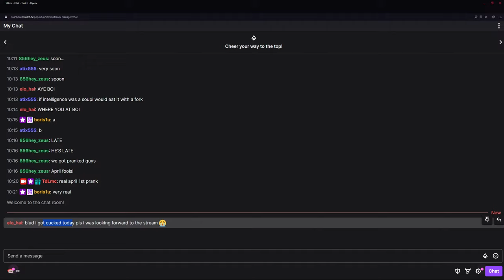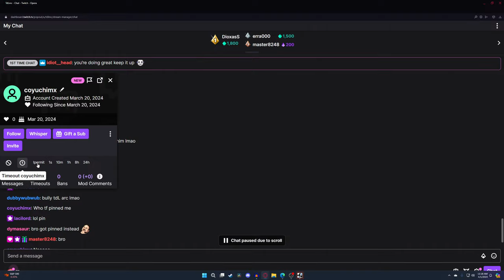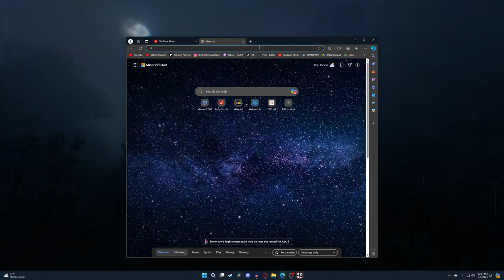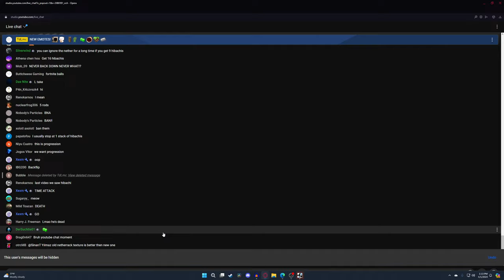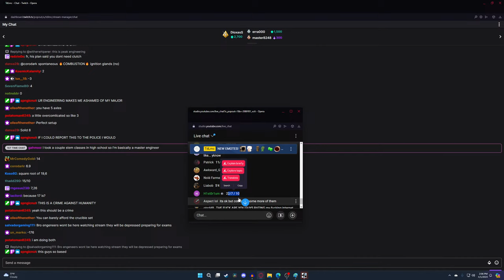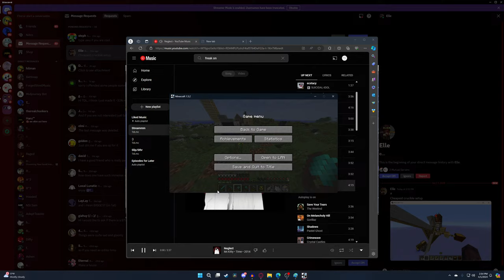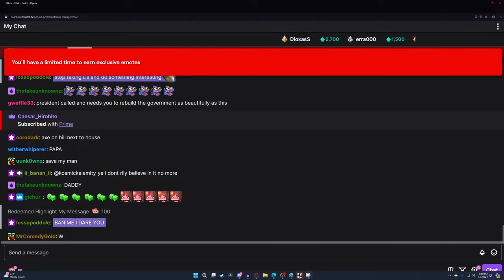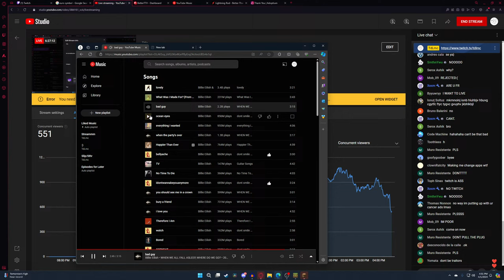Entering the NETHER in Minecraft's Hardest Mod | HARDCORE | Better than Wolves CE v2.1.4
I died in Better than Wolves with the "MEA" addon which makes mobs super OP. It was the farthest documented attempt at MEA in Hardcore - getting to the diamond pickaxe before a meeting a Charged Creeper on a 1 second fuse timer face to face in a ravine. However, some individuals think I'm garbage, as they play its little brother - CLASSIC BTW (no MEA addon). The audacity. As such, I return from my "Last Run" for one final attempt - this time, DOWNGRADING to their preferred version.

OUR GOAL TODAY: Pig Farm and then find a Nether Fortress to start MIDGAME
- Donations are AMAZING and I will always include them somewhere in the videos :) thnx sm (-_-;)・・・

RULES
1. The Version will be Better than Wolves CE 2.1.4 (on MC v1.5.2)
2. Addons used will be Crafting Guide (crafting recipes), and Ears (a skin addon so I'm not just steve lol)
3. I will get only 1 Attempt
4. I will NOT be able to reset seed and will have to play the seed given to me as long as it is not impossible to play (example: treeless/foodless island/jungle only spawn)
5. No game breaking exploits - No Relog - No iFrame Abuse - No Arrow Duplication
6. After my death or ender dragon kill, I will move onto the Modpack Crash Landing and look for other hard mods and will do scattered BTW Streams (no more BTW vids)

Strategy Used: "NEWTON'S GAMBIT"
Gambit: "a clever action in a game or other situation that is intended to achieve an advantage and usually involves taking a risk"
This method was our BEST and HARDEST to pull off (because night in MEA is super oppressive). However, in CLASSIC BTW, it is a joke. If you are experienced in BTW, you can easily complete the whole strategy:
"Newton's Gambit" (Starting Strategy)
=DAY 1:
(Find Cows -- Dig 2 Deep Hole at the LOWEST nearby point
-- Push 2-3 Cows In
-- Suffocate Using Dirt Slabs
-- On 5th Damage Tick start breaking the dirt
-- Obtain Beef
-- Get one stick from log
-- Turn into pointy stick in crafting slot
-- Find stone
-- Use pointy stick to get one stone
-- Turn into sharp stone in crafting slot
-- Use sharp stone to get 4 more stone
-- Make one more sharp stone then get one more stone
-- Create a fresh sharp stone and combine it with two beef to create a sinew processing item
-- Create Sinew (SHOULD BE ~MIDDAY)
-- Get one more stick
-- Use 1 stick, 2 stone, 1 sinew to make an axe
-- Obtain 3-9 Logs
-- Find more animals
-- Chop 3 logs in crafting slot and create a campfire (4 sticks) and fire plow (2 sticks)
-- Find at least 4 animals nearby
-- Dig a 2 deep hole IF THERE ARE NOW COWS or a 3 deep hole IF THERE ARE COWS
-- Place campfire at bottom and use fire plow on it (Spam Click it until it lights)
-- Push mobs into the fire hole
-- Take your burnt food and escape the night into a big tree
-- Use some dirt on the top of the tree and make a safe platform (2 blocks up from leaves) and create another campfire if possible OR use burnt food to wait out the night)
=NIGHT 1:
Make Shovel, Get Clay (watch for squids), put clay down ASAP for cooking in sun, get food

GENERAL ADVICE:
Skeletons are stupid without MEA. They will not tactically retreat, don't lead their shots, and don't hunt like in MEA. !!!HOWEVER, they also are oddly stronger close range as they are missing the HP nerf from MEA!!!
Creepers can be blocked with only 1 block/slab/sapling/grass/water without MEA
Spiders are kinda lame but if you get webbed and then had a creeper/skeleton aggro you're probably in trouble

MEA Mob Changes: (NOT ANYMORE - WE IN CLASSIC)
The Infamous Mob Enhancement Addon - buffs mobs and reworks their AI:
All mobs with tools have INSANE attack range
All mobs get buffed after Nether Portal (also spawns charged creepers) (like terraria hard mode)
Zombies that burn in day turn into Skeletons
Zombies can break blocks
Skeletons no longer burn
Skeletons will make distance when low HP
Skeletons will shoot from farther and are faster
Skeletons lead their shot, almost always hitting a running target. Use a timed zigzag right before they shoot to hard counter this.
Skeletons will pursue a fleeing target until LOS is broken & you're far enough
Creeper Fuse Time is reduced to 1.25 seconds
Creepers will breach walls up to 3-4 blocks thick to reach you
Creepers may walk while igniting
Creeper explosions cannot be blocked with a single block anymore (damage is split between feet and body)
Endermen emit an aura of gloom (Debuffs: Slowness, FOV increase, mining fatigue, DOT)
Wither Skeletons spawn deep in caves
Probably more than I haven't yet encountered